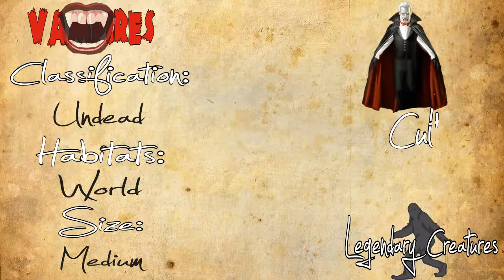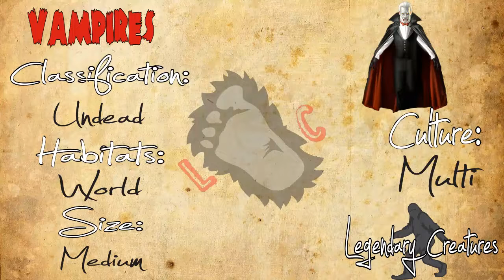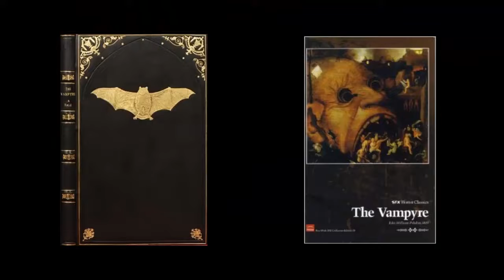Legendary Creatures Vampires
Vampires are magically reanimated corpses who are inhabited by the spirits of the deceased and who closely resemble a living person.